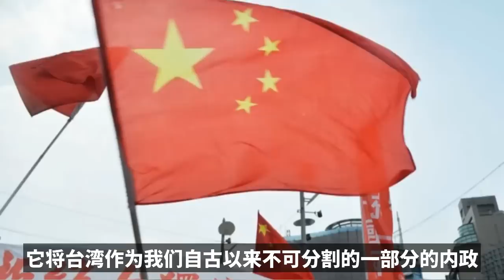中国借力打力，日本麻烦大了